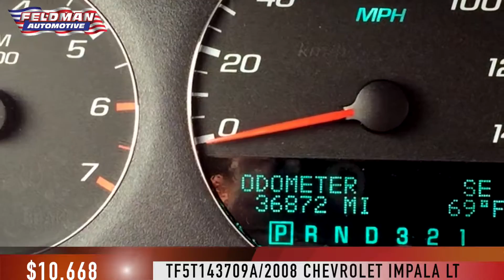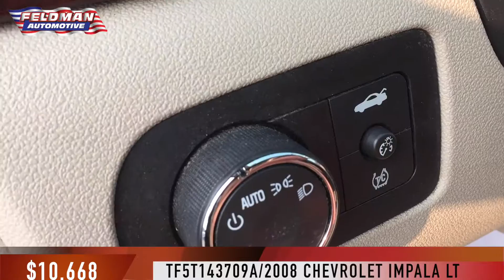Chevrolet Impala Livonia Michigan TF5T143709A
This video is about Chevrolet Impala Livonia Michigan TF5T143709A